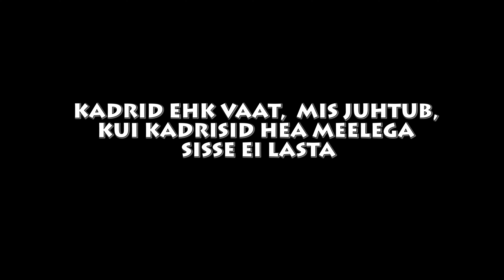Kadrid ehk vaat, mis juhtub kui kadrisid hea meelega sisse ei lasta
Animatsioon valmis kadripäeva töötoas Leeli talus 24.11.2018